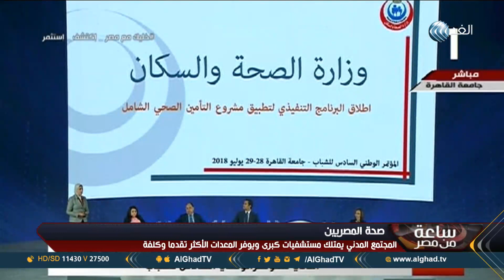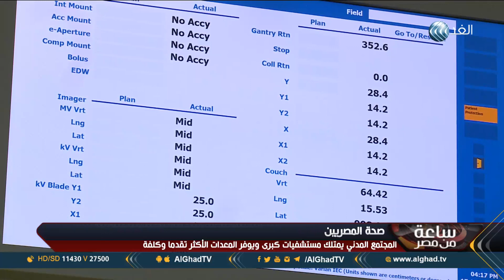برنامج ساعة من مصر | أرقام في صحة المصريين | حلقة 2018.7.30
في مصر ثمة تغيرات شهدها قطاع الصحة لتحسين مستوى الخدمات الطبية خلال الآونة الأخيرة من أجل الوصول إلى رؤية طبية متكاملة تضمن التخلص من الأمراض المزمنة وتنتهي بتحقيق الكفالة الصحية ، يأتي هذا في الوقت الذي شهد  فيه الرئيس المصري عبدالفتاح السيسى،  أعمال جلسة تطوير منظومة التأمين الصحى، ضمن فعاليات اليوم الثانى من المؤتمر الوطنى السادس للشباب تحت شعار »ابدع ـ انطلق«، والمنعقد فى جامعة القاهرة. وتم عرض فيلم وثائقى يتناول قصص بعض مرضى الحالات الحرجة المدرجين على قوائم الانتظار فى آخر أسبوعين لهم قبل إجراء العمليات، ومشاركة جميع المستشفيات بالمجتمع المدنى، والجيش والشرطة، والمستشفيات الجامعية للقضاء على قوائم الانتظار
وكان التعامل الحكومي من أجل فك تعقيدات المعادلة الصحية المترهلة في مصر هو محور النقاش خلال حلقة اليوم من برنامج ساعة من مصر، تقديم الإعلامي محمد المغربي.